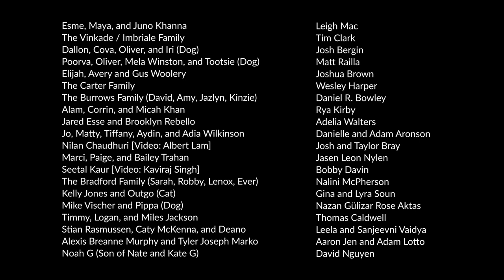Grand Tapestry - Walk With Me (Official Video)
We wanted to put out some music during this strange time of quarantine and tension. We hope this song and it’s visuals bring you some joy! Please help us spread the music!

Thank you D4 Nguyen for editing this video to life!

► About Grand Tapestry

Rap has gone global but there's still very few instances where the realms of rap and world music meet. Merging hip-hop with classical Indian music, Grand Tapestry bridges that gap featuring Eligh, an independent hip-hop artist known for genre experimentation, Alam Khan on the 25-stringed fretless instrument called the Sarode, and their diverse collective of collaborators.

Alam is the son of the late legendary Maestro Ali Akbar Khan.  Ali Akbar Khan was known as the greatest Sarode player of modern times, and is responsible for bringing Indian music to the west.  These two artists and collective came together to create an epic tapestry of sound; 16 songs of cinematic beauty. Listen with your eyes closed, mind open, and find yourself in a wondrous state.